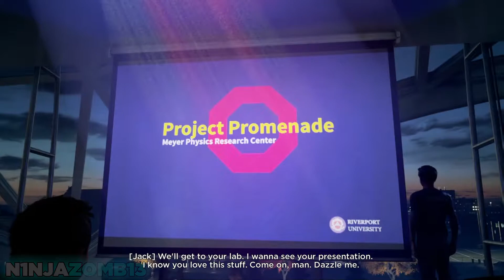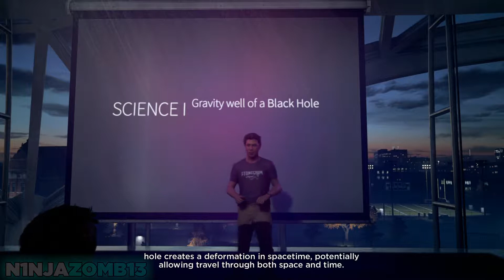Quantum Break: Part 1 "OMG IT'S NATHAN DRAKE!"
Hello and welcome to the first episode of my Quantum break playthrough. This game is really fun and I hope you enjoy my future videos. :D